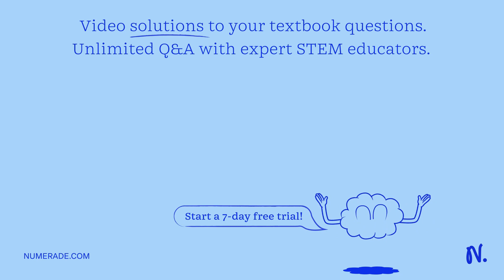Samantha wants to use alcohol as a tincture for the solution in her laboratory activity. She wants …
Samantha wants to use alcohol as a tincture for the solution in her laboratory activity. She wants to sterilize her alcohol first. She is afraid to use heat to sterilize the alcohol because heat will cause some of the alcohol to evaporate. Which is the best method for Samantha to use to sterilize and prevent volume loss of the alcohol? a. Dry air oven b. Autoclave c. Pasteurization d. Membrane filtration